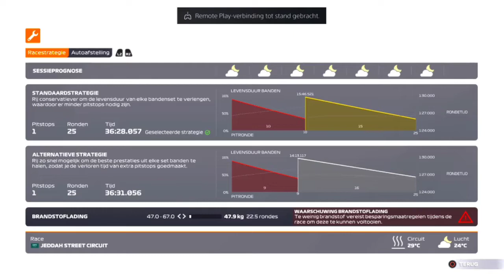F1 21 MY TEAM CAREER MODE #96 1V1 VERSUS RUSSEL VOOR DE WERELDKAMPIOENSCHAP!!!